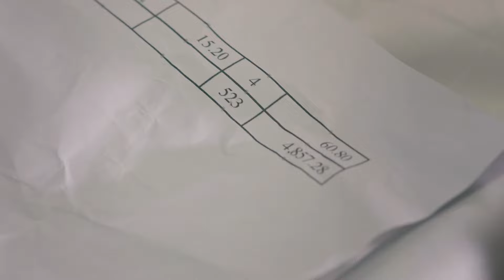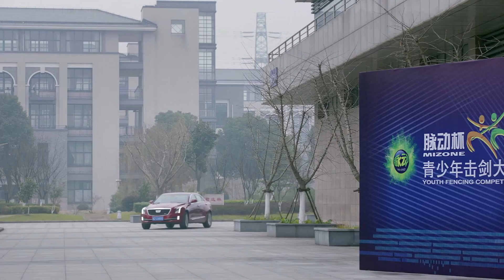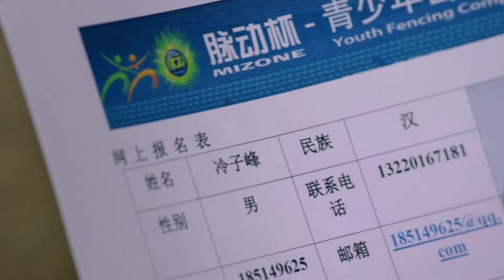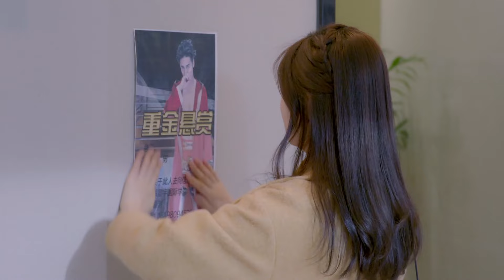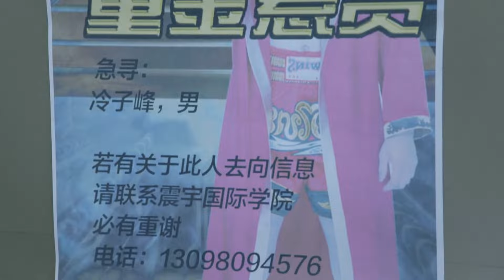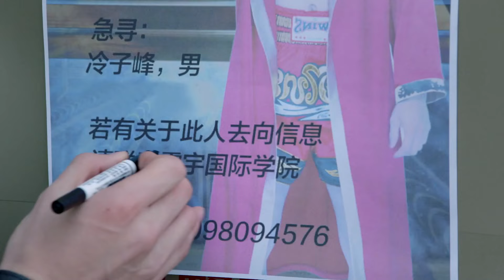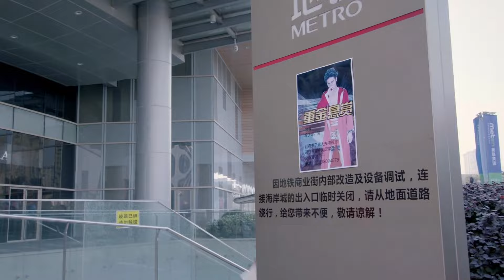【MULTI SUBS】《进击吧，闪电！/Lightning》第4集 震宇奥圣两校寻找子峰｜胡宇威 冯文娟 陈娅安 EP4【捷成华视偶像剧场】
快快加入频道会员，超燃青春励志剧《进击吧，闪电！》抢先看全集：
《进击吧，闪电！》精彩预告、花絮播放列表：

《进击吧，闪电！》
导演：张孝正
主演：胡宇威 冯文娟 陈娅安 陈艳茜 吴昊泽 高玉玺 李嘉雯 彭诗迪 黄婧纯 乔曦 黄天崎
集数：31集

剧情简介：
冷子峰原为拳击界冉冉升起的新星，却在遇见了出身击剑世家的赵伊虹之后，改变了人生的方向。为了实现击剑梦想，两人一起加入了击剑强校震宇学院。起初，新手子峰和没有天份的伊虹一度在队伍里垫底。为了得到主将的肯定，两人互相扶持，努力克服了严苛地训练。冷子峰成为了最具潜力的击剑黑马，而赵伊虹成为了百战百胜的战略智囊。正当两人准备携手进入国家集训队，立志为国争光之时，意外地牵扯出二十年前的恩怨。原来冷子峰的父亲也曾是击剑国手，却被赵伊虹的父亲挟私怨所伤，黯然退出击剑界，隐姓埋名至今。国际赛上，强敌压境，在国家荣誉面前，两人最终放下了芥蒂，携手全力拼搏，为国家荣誉而战，也为彼此的真心而战……